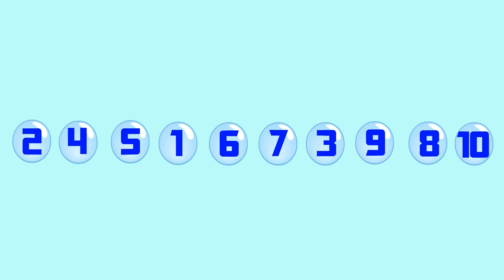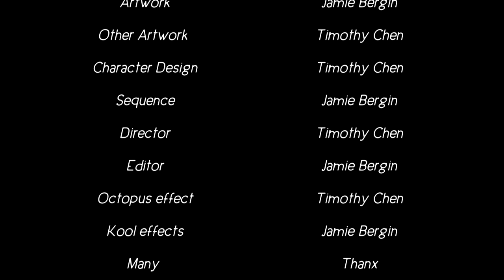Funsky - Bubble Sort Song!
Welcome to the Bubble Sort Song, Funsky's first video, where the music don't stop and the bubbles don't pop!

"It's a Bubble Sort!"

Funsky Website Coming Soon!